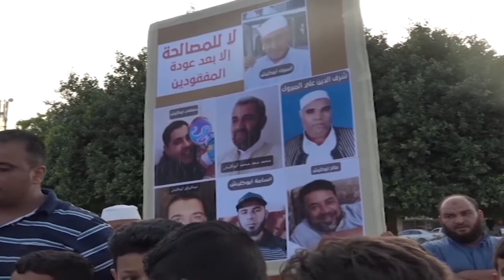تقرير | استمرار العثور على مقابر جماعية بترهونة | 28 - 10 - 2020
ما إن تحررت مدينة ترهونة من مليشيا حفتر وعصابات الكاني حتى ظهرت جرائمهم باكتشاف مقابر جماعية وسجون سرية داخل المدينة، فبعد عشرات الجثث التي عثرت عليها هيئة البحث عن المفقودين، أعلنت الهيئة الثلاثاء العثور على 4 مقابر جديدة، في غياب أي رادع أو عقاب لتلك الميليشيات الإرهابية.. المزيد في التقرير التالي

ــــــــــــــــــــــــــــــــــــــــــــــــــــــــــــــــــــــــــ

ــــــــــــــــــــــــــــــــــــــــــــــــــــــــــــــــــــــــــ
يمكنكم تحميل تطبيقنا TANASUH TV على الهواتف الذكية: